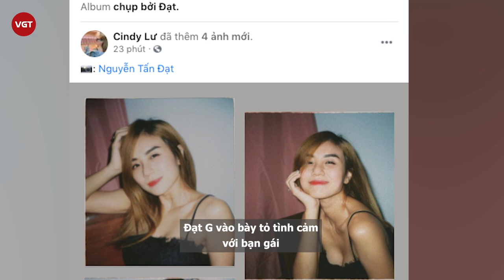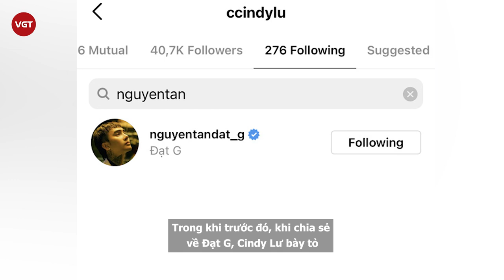Đạt G cho Instagram “bay màu”, không follow Cindy Lư, netizen nghi vấn cặp đôi đã chia tay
Mới đây, netizen đã soi được động thái khá khác thường của Đạt G và đặt ra nghi vấn đôi trẻ đã chia tay. Không rõ vì lý do gì mà nam ca sĩ này đã lẳng lặng cho "bay màu" hết những bài đăng trên Instagram cá nhân của mình, để lại một newsfeed trống trơn.

Ở một diễn biến khác, trong khi Cindy Lư có follow Instagram của Đạt G thì về phần mình, nam ca sĩ lại "ngó lơ" bạn gái và không hề follow lại.